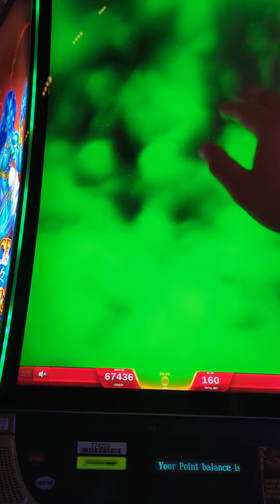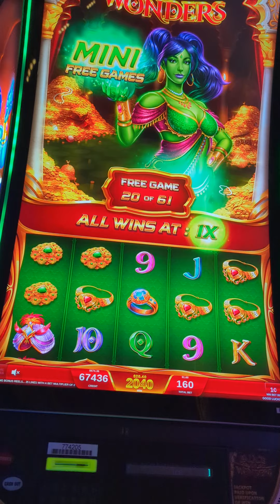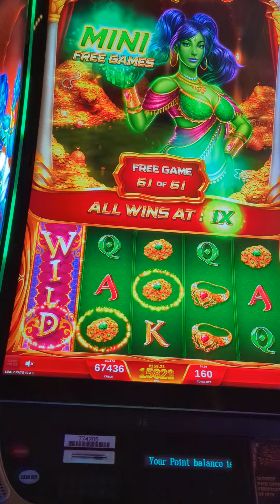it just wouldn't let me have the 100x mini!